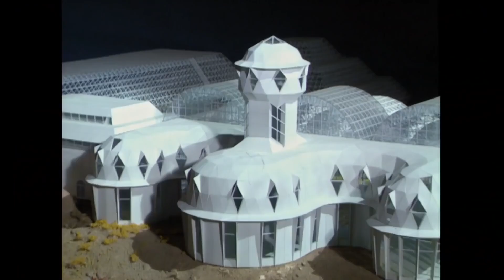Spaceship Earth (2023) Official Trailer 1080p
In Spaceship Earth, astronaut André Kuipers and narrator Kim van Kooten go on a journey of discovery in the Netherlands. With fascinating space satellite and nature images, they explore the beauty and fragility of Dutch nature and how inhabitants of the Netherlands are connected to it.